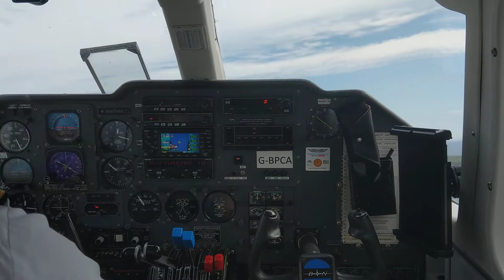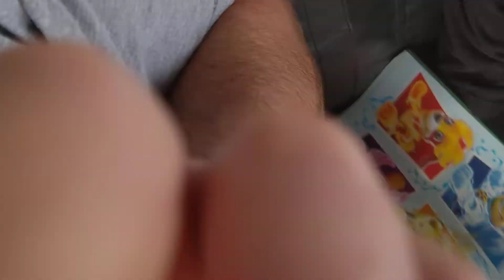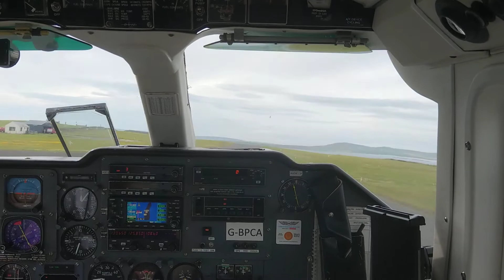Shortest commercial flight in the world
Had the pleasure of going between Westrey and Papa Westrey by plane last week which is the shortest commercial flight in the world